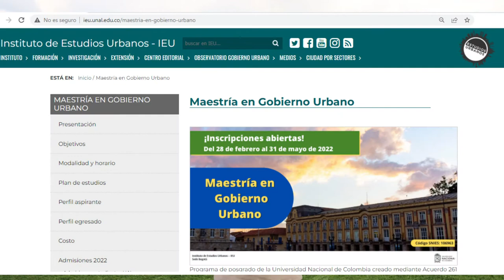MaestríaEnGobiernoUrbano Invitación Yency Contreras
Del 28 de febrero al 31 de mayo estarán abiertas las inscripciones para la Maestría en Gobierno Urbano del Instituto de Estudios Urbanos de la Universidad Nacional de Colombia. La profesora Yency Contreras Ortiz  invita a los interesados a inscribirse.